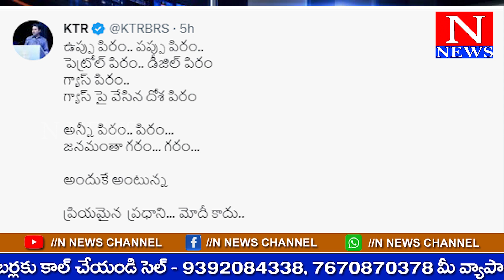N NEWS CHANNEL 7 PM BULLITEN AP&TS || 5/04/2023